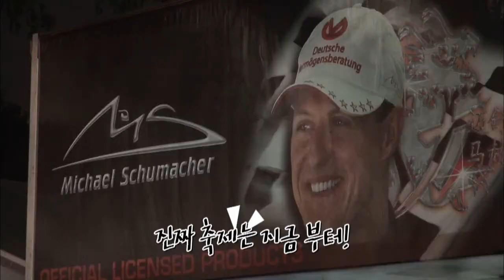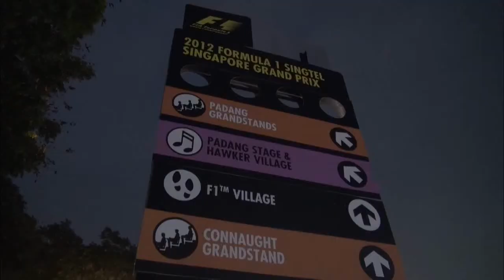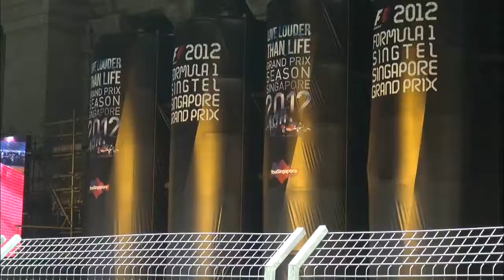[Singapore 4-4] 그래서 ‘F1 그랑프리 우승자’가 누구라고?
* 부산mbc 홈페이지
*  붐이뉴스 페이스북
* 컴퓨터(PC)로 부산MBC 라디오 듣기

* 부산MBC  어플리케이션(App.)
ⓐ 아이폰(IOS)
* 모든 라디오 방송 듣기 앱